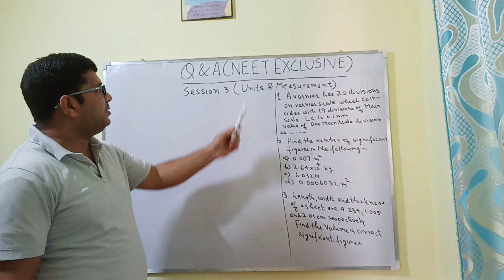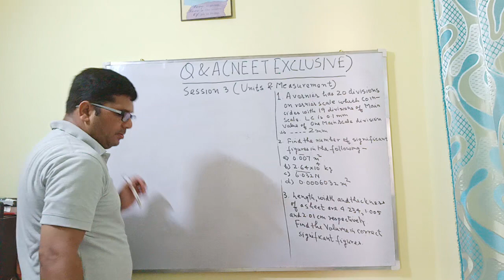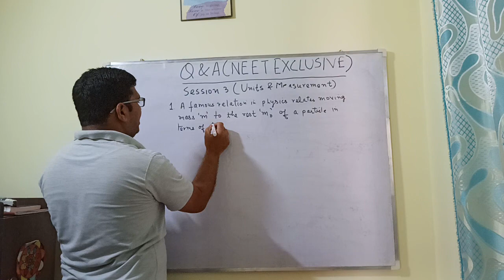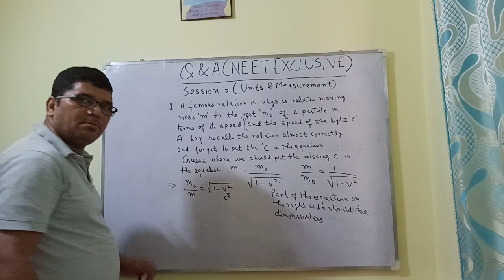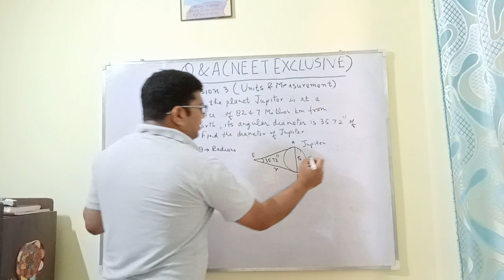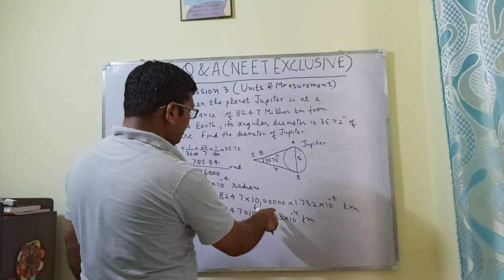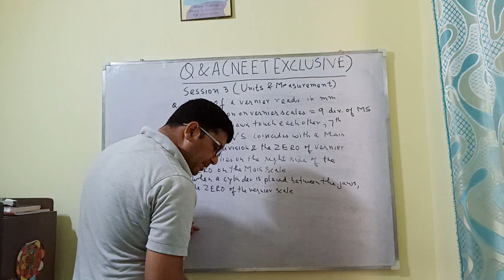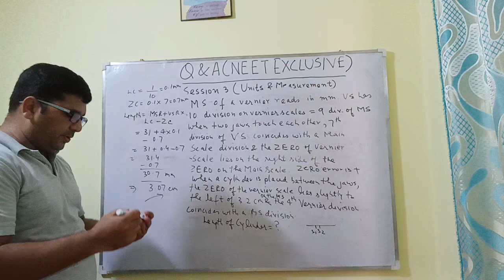NEET Physics Part I Q &A Session 3 ( Units and Measurement)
EXPLANATION OF PYQ OF NEET ENTRANCE EXAM
IIT JEE and NEET Coaching Centre in Faridabad, India